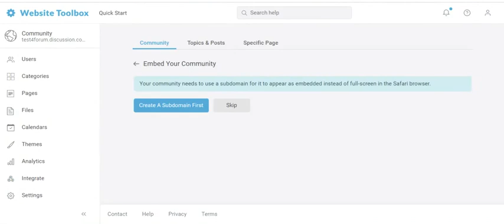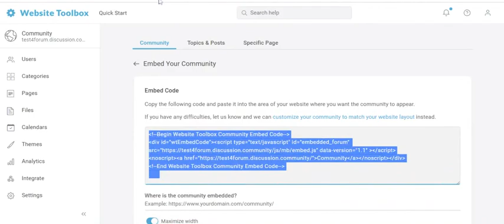Embed A Community Into Your Bubble Website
Step-by-step instructions to embed your Website Toolbox community into your Bubble